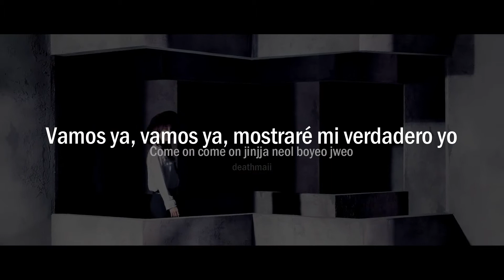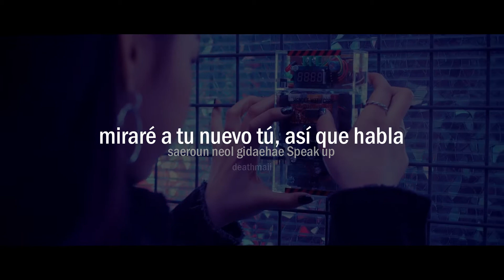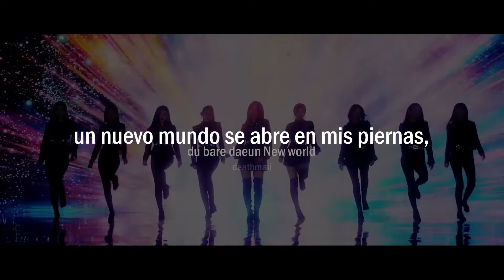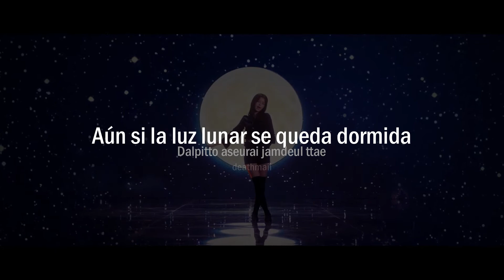The Boots - gugudan - Sub Español (Lyrics + Rom)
-- Tags/Etiquetas: --
the boots gugudan mv sub español
the boots gugudan traducción español
the boots gugudan color coded sub español
mimi, hana, haebin, nayoung, sejeong, sally, soyee, mina